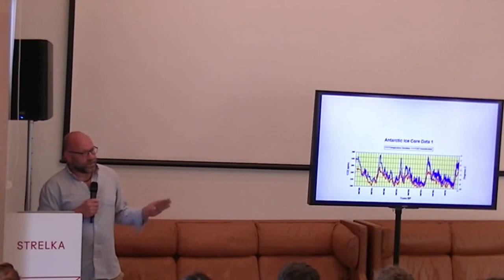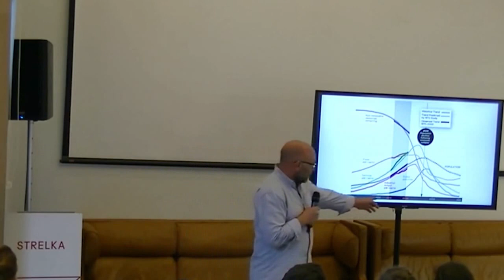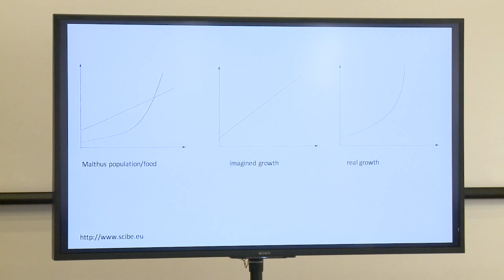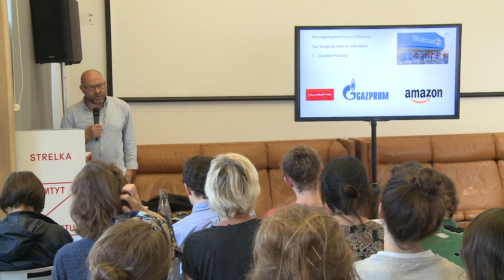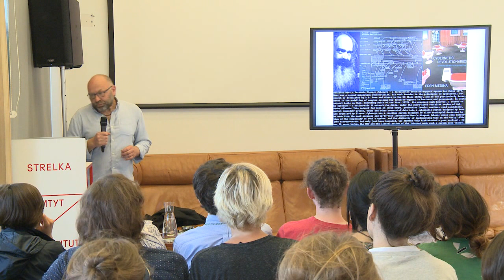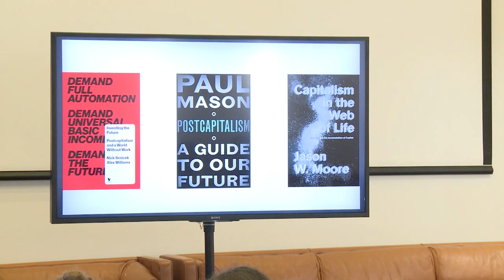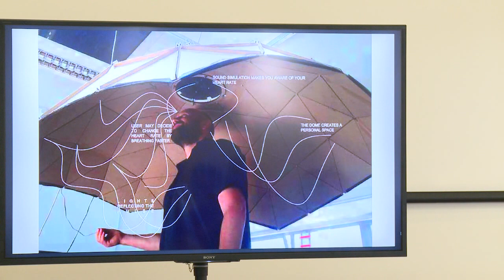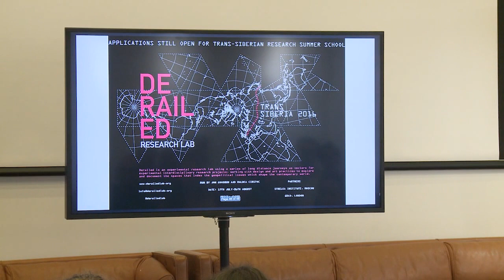Джон Гудбан: дефицит и дизайн (english)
Трехлетнее изучение проблемы дефицита природных ресурсов на нашей планете, проведенное европейскими исследователями, показало, что причины будущего дефицита — не в экологической нехватке ресурсов, а в том, как страны и города ими распоряжаются, какую роль играет дизайн в распределении ресурсов и как их можно реорганизовать в эпоху пост-капитализма